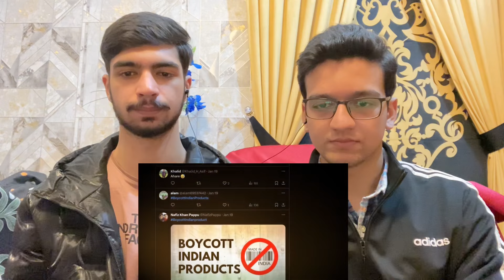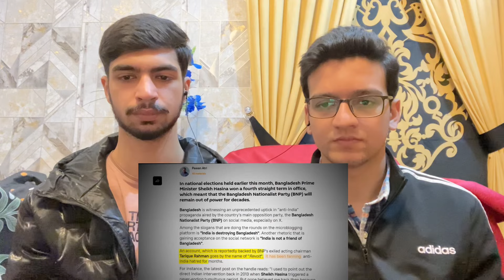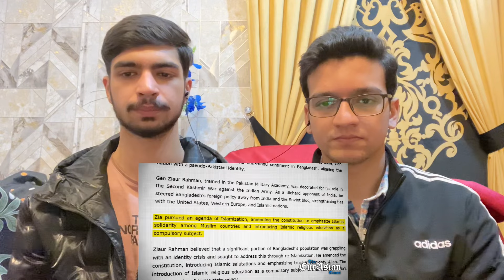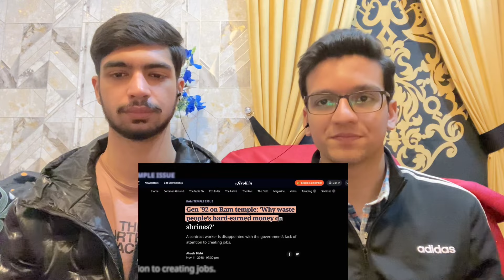Pakistani Reaction On After Maldives Why BANGLADESH is BANNING INDIA Now?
Hi friends !